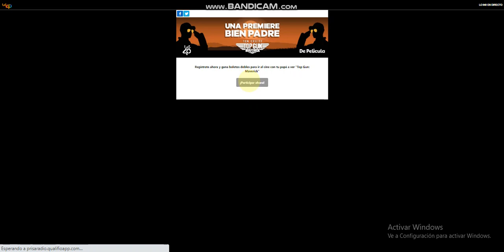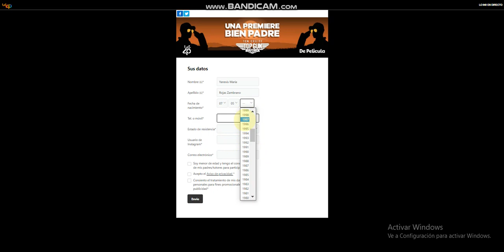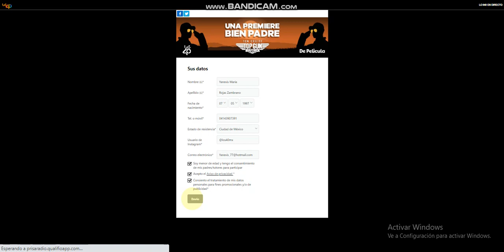Premiere Top Gun